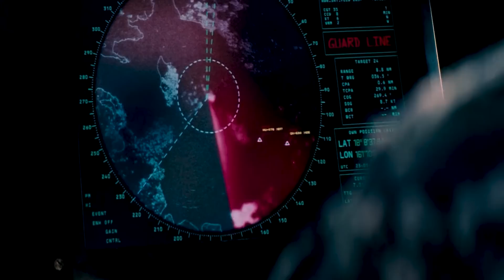Khi con người đối mặt với siêu đĩa bay ngoài hành tinh| Review phim: Chiến Hạm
Review phim: Chiến Hạm
Đây là cách con người thắng người ngoài hành tinh với chiến hạm siêu hiện đại của họ